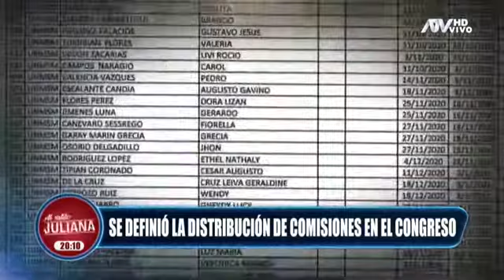Gobierno pierde ante la oposición en el Congreso